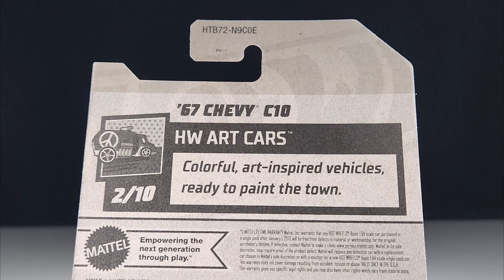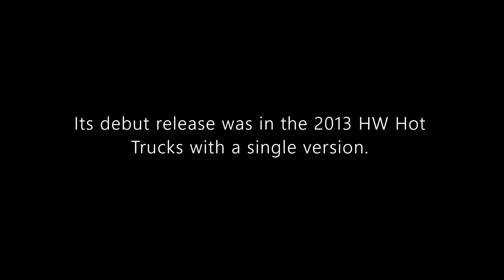Hot Wheels Mainline Review: '67 Chevy C10 | 2024 HW Art Cars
Hello and welcome to Syracuse Internationals' YouTube channel. This is another episode of Hot Wheels Mainline Review featuring a '67 Chevy C10 from the 2024 HW Art Cars.